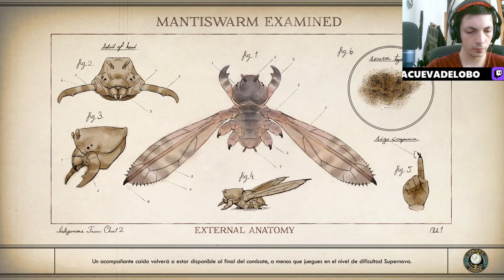Descubriendo Secretos 🛸 en TheOuterWorlds: ¡Alienígenas entre Nosotros! 🌌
Sumérgete en el fascinante universo de The Outer Worlds con nuestro nuevo episodio. En esta entrega, exploramos los misterios más profundos del juego, centrándonos en la intrigante trama de presuntos alienígenas. ¿Quiénes son realmente? ¿Cuál es su papel en la galaxia? ¿Qué secretos ocultan? Acompáñanos en este viaje lleno de sorpresas y descubre la verdad detrás de estas enigmáticas criaturas. Con análisis detallados, teorías cautivadoras y revelaciones impactantes, este episodio te mantendrá al borde de tu asiento. Prepárate para desentrañar los enigmas cósmicos de The Outer Worlds. ¡No te lo pierdas!